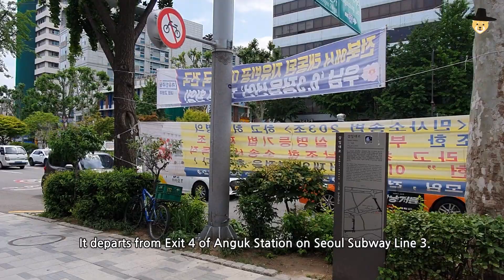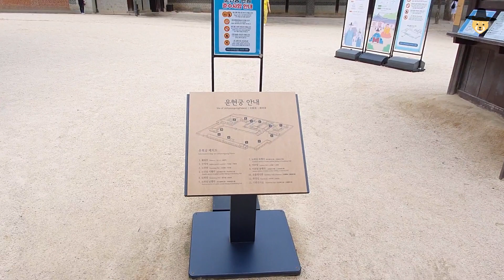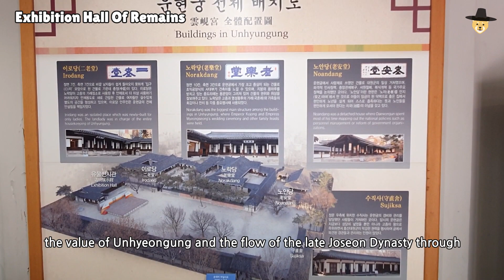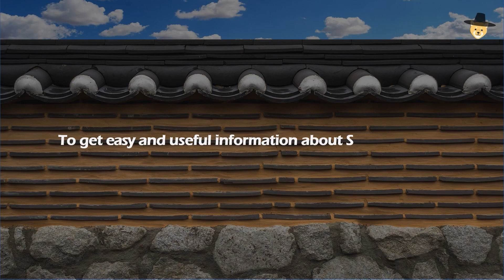Unhyeongung Palace, where you can see the beauty of Hanok (traditional Korean house) best in Seoul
Unhyeon Palace is the best place in Seoul to see the beauty of traditional Hanok.
This is an important cultural property that lets you know everything about traditional Hanok, enough to be called a perfect textbook on traditional Korean architecture.
It's better because it's close to Anguk Station on Seoul Subway Line 3, where there are many places to travel around here.
Let's take a tour of Unhyeon Palace, which was at the center of history in the late Joseon Dynasty, with Nuri's explanation. :)

Filming date : May 2023, several days
Weather : Partly cloudy or sunny
Temperature : 33-37 degrees

It's a great help for video production.

To get easy and useful information about South Korea, Hip Korea

00:00 About Unhyeongung Palace
02:54 Unhyeongung Palace Entrance
03:28 Sujiksa
04:12 Noandang
05:54 Norakdang
08:29 Irodang
10:59 Exhibition Hall Of Remains
11:53 The Flower Wall